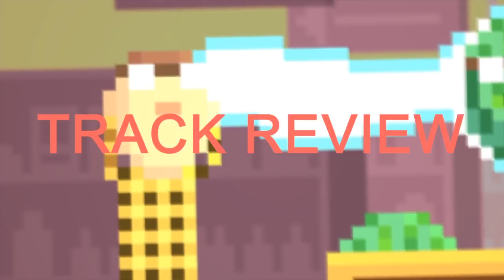6IX9INE & Nicki Minaj - "TROLLZ" TRACK REVIEW